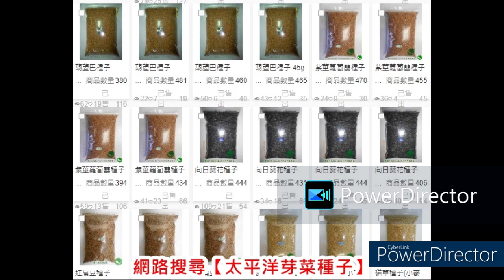陽台種菜真簡單｜如何打造舒適的陽台蔬菜園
圖：居陽台盆栽土耕種植的奇亞子(客戶提供)

都市生活中，很多人都夢想能在家中種植自己的蔬菜。雖然空間有限,但只要掌握一些訣竅,在陽台上也能輕鬆打造一座小型菜園,收穫新鮮健康的蔬果。本文將為您詳細介紹在陽台種菜的秘訣,讓您也能擁有自己的小型菜園,享受親手種植的樂趣。

陽臺種菜的祕訣
首先,選擇一個日照充足的地點是關鍵。陽台通常是最佳選擇,因為它通常能夠接受充足的陽光。不過,需要注意的是陽台也扮演著疏散通道的角色,所以在規劃時要確保不會影響到行走動線和疏散條件。理想的位置是朝東或朝南的陽台,因為這些方位能夠獲得最佳的日照。另一個重要的因素是通風。植物需要新鮮空氣,所以選擇通風良好的位置非常重要。可以將花盆之間保持適當的距離,讓空氣能夠自由流通。如果是高溫多雨的地區,在花盆下墊塊磚頭也有助於改善通風。土壤的選擇也很關鍵。為了讓土壤保水性更好,可以混入一些較粗顆粒的材料,如蛭石、珍珠石或赤玉土、鹿沼土等。適當的土壤可以幫助植物吸收水分和營養,促進健康生長。

如何在小空間種出豐收
即使空間有限,也能種出豐收的蔬菜。關鍵在於選擇適合小空間種植的蔬菜品種。根莖類蔬菜,如芋頭、蕃薯、蘿蔔等,通常根系較小,非常適合在盆栽中種植。葉菜類,如白菜、莧菜、菠菜等,也很適合在小空間中種植。此外,善用垂直空間也是一個好方法。可以選擇攀爬性的蔬菜,如黃瓜、豇豆等,利用架高的花架或支架進行種植。這樣不但能充分利用有限的空間,還能增加產量。

陽台蔬菜種植的利弊
種植蔬菜在陽台上有它的優缺點。最大的優點就是能夠自己控制種植過程,確保蔬菜的安全性和新鮮度。此外,陽台種植還能帶來一些娛樂性,讓人感受到親手種植的樂趣。不過,陽台空間有限,難免會受到一些限制。例如,可種植的品種和數量都會受到影響。而且,陽台通常受到外界環境的影響較大,如風、雨、高溫等,需要更多的管理維護。

適合陽臺種植的蔬菜類型
在有限的陽台空間中,選擇適合的蔬菜品種非常重要。根莖類蔬菜,如芋頭、蕃薯、蘿蔔等,通常根系較小,非常適合盆栽種植。葉菜類,如白菜、莧菜、菠菜等,也很適合在小空間中種植。此外,攀爬性的蔬菜,如黃瓜、豇豆等,也是不錯的選擇,能善用垂直空間。香草植物也是不錯的選擇,如九層塔、香菜、辣椒等,不僅好種,而且使用方便。這些植物通常不太容易招來害蟲,也比較耐養。

如何規劃陽台種菜空間
在有限的陽台上規劃種菜空間時,需要考慮幾個因素。首先,要確保日照充足。選擇朝東或朝南的陽台會是最佳選擇。其次,要注意通風,將花盆之間保持適當的距離,讓空氣能夠流通。對於高溫多雨的地區,在花盆下墊塊磚頭也有助於改善通風。另外,可以考慮利用垂直空間,使用架高的花架或支架來種植攀爬性的蔬菜,如黃瓜、豇豆等。這不僅能充分利用有限的空間,還能增加產量。最後,還要注意不要影響到陽台的疏散通道。在規劃時要確保不會阻礙行走動線和疏散條件。

打造舒適的陽台蔬菜園
除了選擇適合的種植位置和品種,打造舒適的環境也很重要。可以在陽台鋪設木板或人工草皮,來緩解水泥地面的高溫。同時也可以適當遮蔽部分陽光,避免植物在夏季受到過度曝曬。此外,還要注意澆水和施肥的方法。合理的澆水頻率和適量的肥料可以確保植物健康生長。有些特殊的材料,如蛭石、珍珠石等,也可以混入土壤中,以提高保水性和透氣性。通過這些措施,您就可以在有限的陽台空間內打造一個舒適、高產的蔬菜園,享受親手種植的樂趣,並收穫新鮮健康的蔬果。

結語
在城市生活中,很多人都渴望能夠擁有自己的小型菜園。雖然空間有限,但只要掌握一些訣竅,在陽台上也能輕鬆打造一座小型菜園。通過選擇適合的種植位置和品種,合理規劃空間,並提供良好的生長環境,您也可以在有限的陽台上收穫豐富的蔬果。相信這些秘訣一定能幫助您成功打造一座屬於自己的小型菜園,享受親手種植的樂趣。

陽台種菜，不僅能享受新鮮採摘的美味，更能為生活增添樂趣和綠意。以下是一些打造舒適陽台蔬菜園的訣竅：
一、陽台環境評估-
1.光照條件:
充足的陽光對蔬菜生長至關重要，選擇喜陽蔬菜種植。若光照不足，可選擇耐陰的蔬菜，如生菜、菠菜等，或使用人工光源補足光照。
2.空間大小:
根據陽台空間大小選擇適當的種植方式，如吊籃、花盆、架子等。小空間可選擇矮型蔬菜，或使用垂直種植的方式。
3.風吹日曬:
考慮風吹日曬對植物的影響，選擇遮擋物或防風網。避免長時間暴曬，適當遮陽。
二、選擇適合的種植方式-
1.花盆種植:
選擇排水良好的花盆，並在底部放置排水層。花盆大小需根據蔬菜品種而定，避免過小或過大。
2.吊籃種植:
適合種植草莓、番茄等垂吊性蔬菜。選擇材質輕巧、耐用的吊籃。
3.架子種植:
適合種植藤蔓類蔬菜，如黃瓜、南瓜等。架子材料可選擇木質、金屬或塑料等。
4.垂直種植:
適合小空間，可以利用牆壁或欄杆進行垂直種植。可使用網格、隔板等工具。
三、選擇合適的蔬菜品種-
1.陽光充足:
番茄、辣椒、茄子、黃瓜、南瓜等。
2.耐陰蔬菜:
生菜、菠菜、香菜、蔥等。
3.容易種植:
蘿蔔、白菜、小白菜等。
四、土壤與肥料-
選擇排水良好、富含營養的土壤:可以購買專用蔬菜培養土，或自行調配土壤。定期施肥:選擇有機肥料，如腐熟的堆肥、蚯蚓糞等。也可使用液態肥料，但需注意濃度。
五、日常管理與養護-
1.澆水:保持土壤濕潤，但不要過度澆水。早晚澆水最佳，避免中午澆水造成水分蒸發。
2.除草:定期清除雜草，避免爭奪養分和水分。
3.防蟲害:使用天然防蟲方法，如辣椒水、艾草等。必要時可使用生物農藥。
4.收穫:選擇成熟的蔬菜採收，避免過熟或未成熟。收穫後，可以將植物修剪，促進新的生長。
六、舒適的陽台空間打造-
1.布置花盆、架子等:根據個人喜好，設計不同的布局，增添美觀和舒適感。
2.添加植物:種植一些花卉，增添色彩和香氣。
3.放置小物件:擺放小桌子、椅子、燈光等，打造舒適的休閒區域。
七、陽台種菜的優勢-
1.新鮮採摘:隨時享用新鮮採摘的蔬菜，更加美味健康。
2.節省開支:自己種植蔬菜，可以節省購買蔬菜的費用。
3.豐富生活:享受種植的樂趣，體驗自然的魅力。
4.環保健康:使用有機肥料和防蟲方法，更加環保健康。
八、陽台種菜的小技巧-
1.使用回收材料:廢棄的塑料瓶、木箱等都可以用來種植蔬菜。
2.利用空間:利用牆壁、欄杆等垂直空間，增加種植面積。
3.選擇容易種植的品種:對於新手來說，選擇容易種植的蔬菜品種，更容易獲得成功。
4.記錄種植過程:記錄種植的過程，包括澆水、施肥、收穫等，方便學習和總結經驗。
相信以上資訊能幫助您打造一個舒適的陽台蔬菜園，享受新鮮美味的同時，增添生活樂趣！